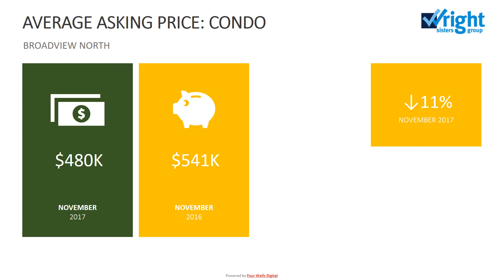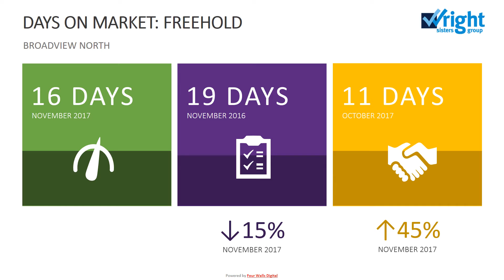BROADVIEW NORTH 2